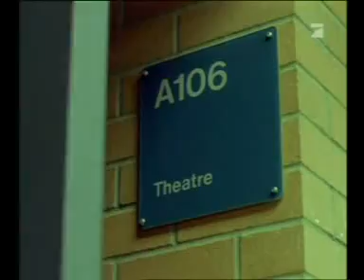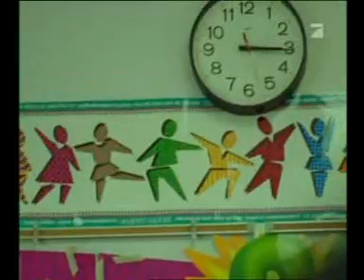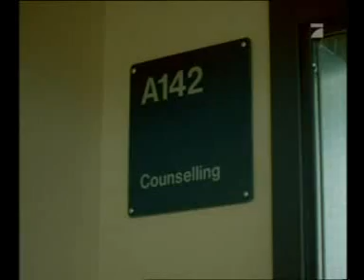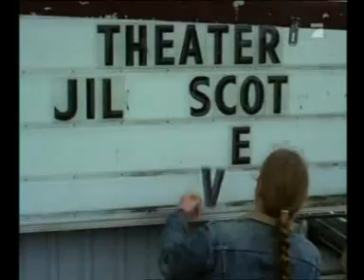Bang Bang Du bist Tot Part 2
Der 16jährige Trevor Adams besucht eine kalifornische High School, in der er zu den Außenseitern zählt, die von den Sportlern der Schule drangsaliert und gedemütigt werden. Wohl auch, um auf sich aufmerksam zu machen, richtete er ein Jahr zuvor eine Bombendrohung gegen die Schule und entging nur knapp dem Rauswurf. Seit diesem Zeitpunkt nahmen die Hänseleien an der Schule zu, die Trevor mit seiner Videokamera festhält. Auf diese Weise entsteht ein „Tagebuch der Gewalt". Gleichzeitig ist Trevor Mitglied einer Theatergruppe, für die er ein Stück mit dem Titel Bang, Bang, Du bist tot! schreibt.

Doch das allein reicht nicht aus, um seiner Wut freien Lauf zu lassen. Mit seinen Freunden Sean, Mark und Kurt plant er, mit Waffen die Schule zu stürmen und so viele verhasste Sportler wie möglich umzubringen. Trevor lernt die gleichaltrige Jenny kennen, die zu ihm hält und sich für ihn einsetzt. Durch sie wachsen in Trevor die Zweifel, ob die von ihm geplante Tat richtig ist.

Am Ende sieht er als Einziger ein, dass durch Blutvergießen nur mehr Gewalt und Hass geschürt wird, und evakuiert mit seinem Kunstlehrer, Mr. Duncan, die Schule. Kurt, Sean und Mark werden von Trevor in letzter Minute überwältigt.

Mit Erfolg wird sein Theaterstück am selben Tag uraufgeführt.